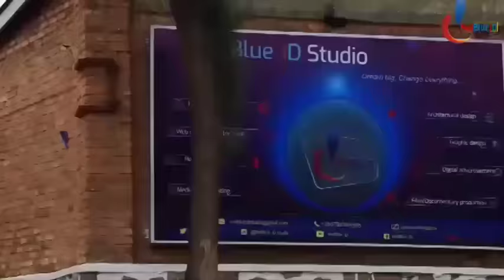Batojwe kwica| Ni indwanyi cyane|Menya ubuhanga n'imirwanire y'Abagore barinda Perezida Samia Suluhu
Iki kiganiro kivuga: Baratojwe bikomeye, ni indwanyi cyane menya Abagore barinda Samia Suluhu

Script & Narration and Video by ABAYO YVETTE SANDRINE . Video Uploaded by RedBlue JD Ltd as Documentary Publisher and owner